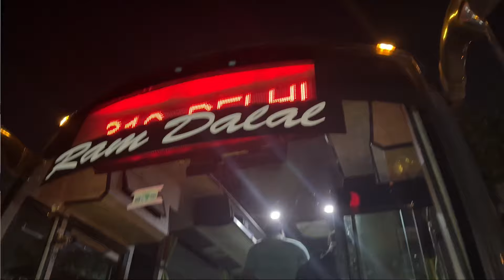Delhi To Haridwar| Only Rs 99/-| Flix Bus in India Review| Luxury Bus Journey| Detailed Information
FlixBus in India: Real or Scam? My Journey from Delhi to Haridwar! 🌷

Description:
Curious about FlixBus in India? 🚍 Join me as I embark on a journey from Delhi to Haridwar with FlixBus and uncover the truth behind the service! Is it real or just another scam?

About FlixBus:
FlixBus is a popular European long-distance bus service known for its affordable and comfortable travel options. Recently, it has expanded its services to India, offering an extensive network of routes connecting major cities. FlixBus aims to provide a hassle-free travel experience with modern buses equipped with amenities like free Wi-Fi, power outlets, and comfortable seating.

In this video, I'll share my firsthand experience, including booking details, travel comfort, and overall service quality. If you're planning a trip and considering FlixBus, you don't want to miss this!

🌟 Highlights:

Detailed review of FlixBus service in India
Booking process and ticket prices
On-board amenities and comfort
Scenic views from Delhi to Haridwar
Final verdict: Is FlixBus worth it?